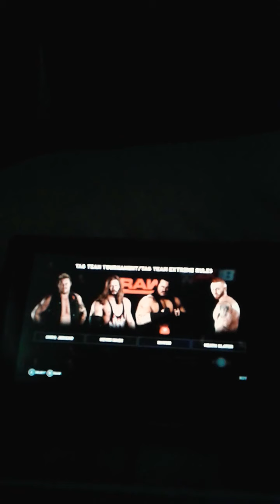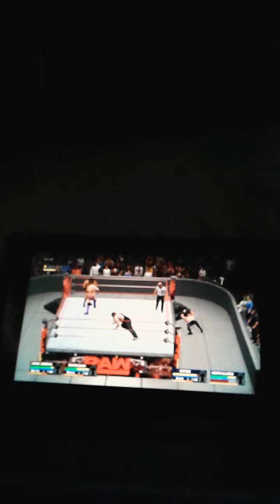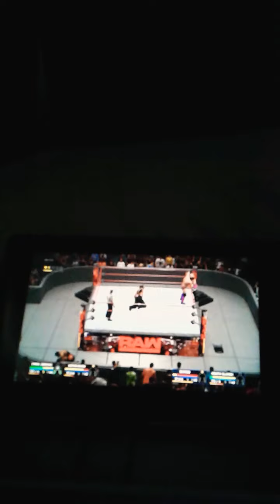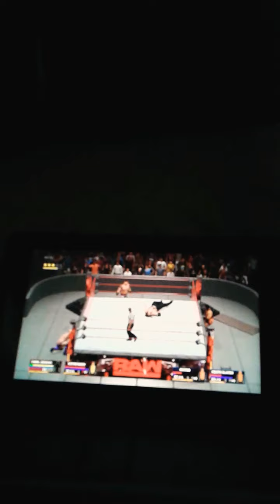WWE 2K18 Two on Two Tournament Part 1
Kevin Nash and Chris Jericho vs Heath Slater and Rhyno.